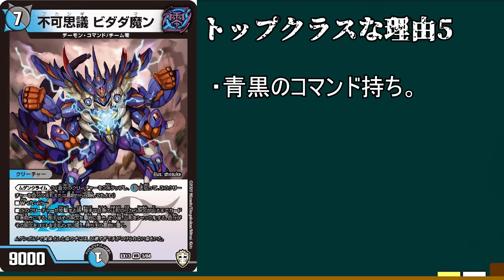【解説】不可思議ビダダ魔ン作った奴ちょっと出てこい。【デュエマ】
この中国産ビーダマン、マジで。